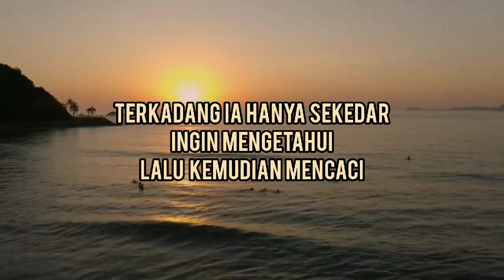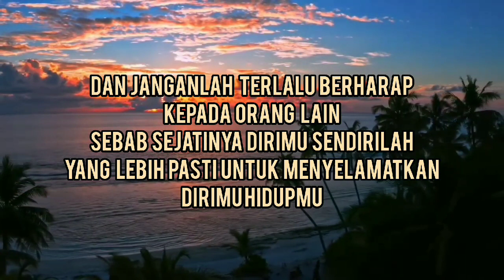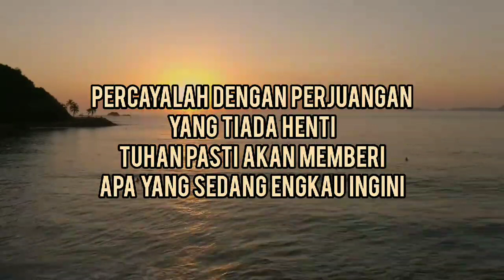puisi motivasi hidup || jangan terlalu berharap || musikalisasipuisi